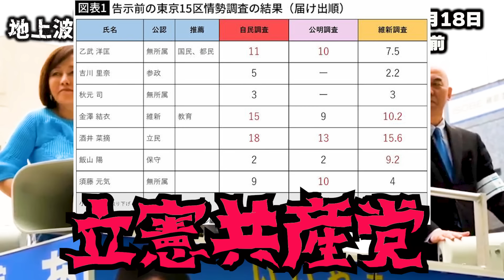日本保守党 # 飯山あかり ゾクッ！あまりの気迫に鳥肌がたちました！絶対に立憲共産党に投票してはいけない理由！/百田尚樹さんオーバーヒート！ 街頭演説 /有本香 2024/04/18 亀戸駅前